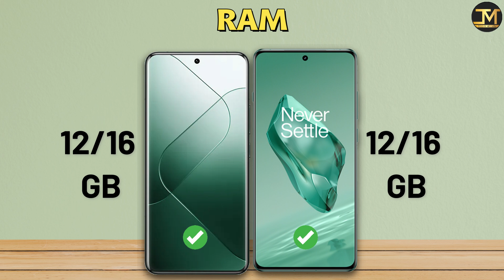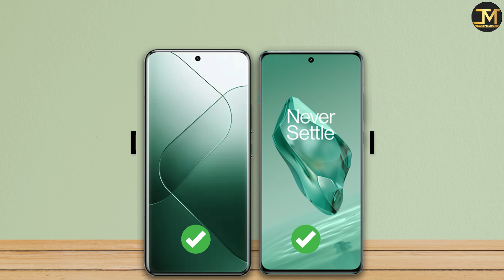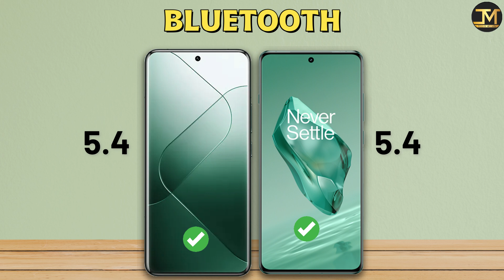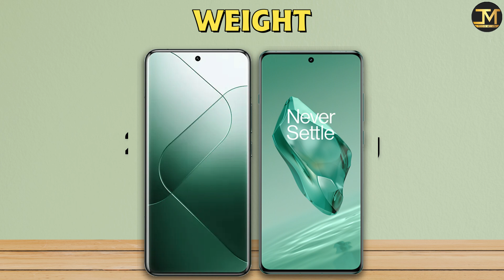OnePlus 12 vs Xiaomi 14 Pro : Which Phon is Best❓😮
OnePlus 12 vs Xiaomi 14 Pro comparison, OnePlus 12, Xiaomi 14 Pro, Best Phone Under 60000.